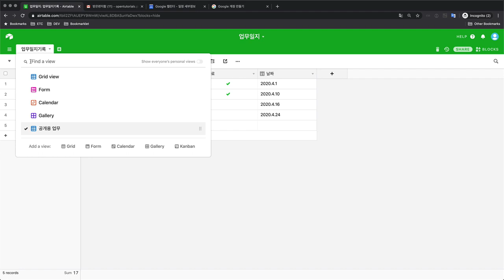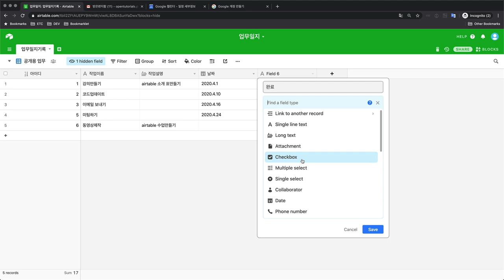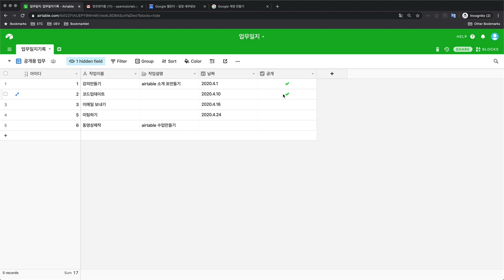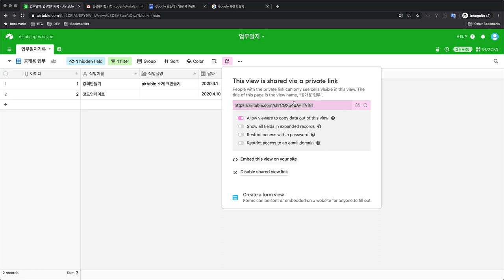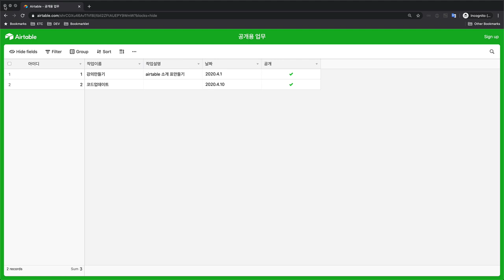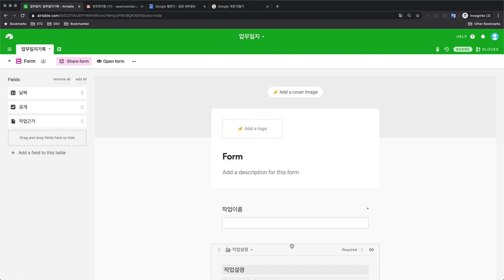Airtable - 10. 뷰 2/2